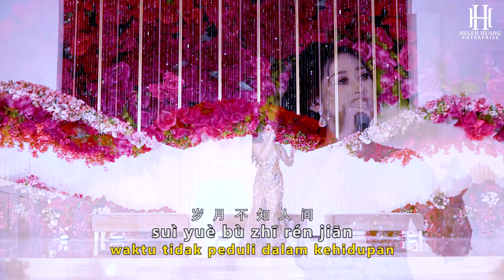Xiao Sa Zou Yi Hui 潇洒走一回 Helen Huang LIVE - Lagu Mandarin Lirik Terjemahan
Xiāo Sǎ Zǒu Yī Huí
潇 洒 走 一 回
Menjalani Kehidupan ini Dengan Bebas

Dress by Ade Chan
Lagu Mandarin by Sally Yeh
Live Performance by Helen Huang
Lirik & Terjemahan

天 地 悠 悠    过 客 匆 匆
Tiān dì yōu yōu   guò kè cōng cōng
Di alam semesta yang luas dan tenang, manusia hidup dalam kesibukannya

cháo qǐ yòu cháo luò
潮 起 又 潮 落
bagaikan pasang surutnya gelombang laut

恩 恩 怨 怨 , 生 死 白 头
ēn ēn yuàn yuàn , shēng sǐ bái tóu
kebaikan, kebencian, kelahiran, tua dan kematian

几 人 能 看 透
jǐ rén néng kàn tòu
berapa banyakkah manusia yang benar2 memahaminya

红 尘 呀 滚 滚    痴 痴 呀 情 深
hóng chén yā gǔn gǔn    chī chī yā qíng shēn
Kehidupan manusia berputar naik turun, kemelekatan dan cinta yang mendalam

聚 散 终 有 时
jù sàn zhōng yǒu shí
pertemuan dan perpisahan pasti ada masanya

留 一 半 清 醒    留 一 半 醉
líu yī bàn qīng xǐng   líu yī bàn zuì
sisakan separuh dalam kesadaran, separuh dalam kemabukan

至 少 梦 里 有 你 追 随
zhì shǎo mèng lǐ yǒu nǐ zhuī suí
setidaknya dalam mimpi ada kau yang mengikuti

我 拿 青 春 赌 明 天
Wǒ ná qīng chūn dǔ míng tiān
Kupertaruhkan masa mudaku untuk hari esok

你 用 真 情 换 此 生
nǐ yòng zhēn qíng huàn cǐ shēng
kau gunakan ketulusan cinta untuk menukar kehidupan ini

岁 月 不 知 人 间    多 少 的 忧 伤
suì yuè bù zhī rén jiān , duō shǎo di yōu shāng
waktu tidak peduli dalam kehidupan manusia ada banyak kegetiran

hé bù xiāo sǎ zǒu yī huí
何 不 潇 洒 走 一 回
jadi mengapa tidak menjalani kehidupan ini dengan bebas tanpa kemelekatan

何 不 潇 洒 走 一 回
jadi mengapa tidak menjalani kehidupan ini dengan bebas
tanpa kemelekatan

FREE CALENDER & MASKER
LIMITED EDITION